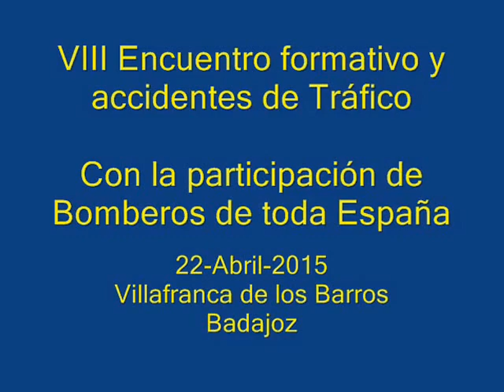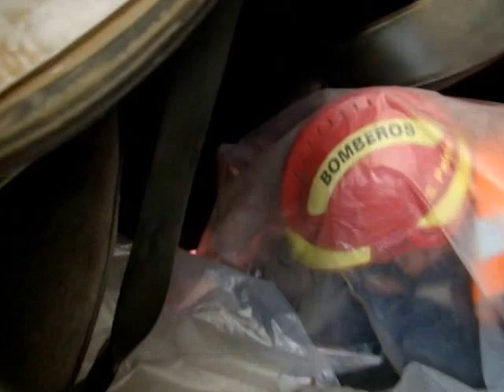6. Bomberos. VIII Encuentro formativo y acc. Tráfico. Córdoba Consorcio de Bomberos. 22-4-15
22-Abril-2015. Villafranca de los Barros. Badajoz.

Consorcio Bomberos de Córdoba
Maniobra rápida en 12´
259 Puntos

Emilio León Valverde

Sergio Palma Grande

Joaquín Porras Serrano

Antonio Martínez Risco

Javier Jaén Cabrera

Sergio Guillén Cuevas

Fco. José García Rodríguez